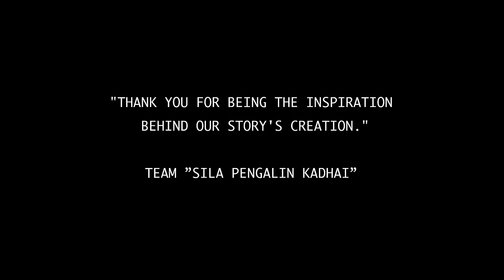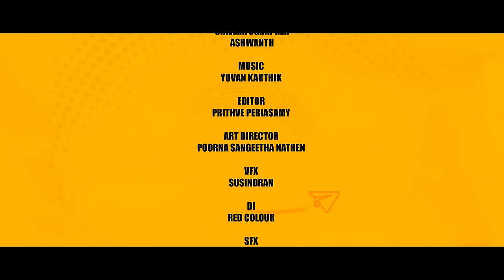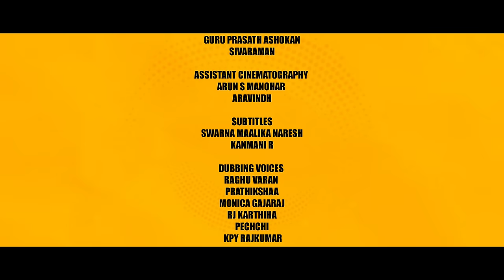Love You Siri - 4K | Episode 2 with English Subtitle | RUKSHANTH | MONICA | Naakout | Allo Media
Join us as two phones and their owner embark on an unexpected journey of love and connection, proving that sometimes, even technology has a heart.
CREDITS:
CAST  |GOOGLE | SIRI | RUKSHANTH RAM | MONICA RAMESH | PRATHIKSHAA | YUDHEESWARAN | AKILAN | THATCHAAYINI
PRODUCED BY MURTHY & YOGACHITRA
CINEMATOGRAPHER: ASHWANTH
EDITOR: PRITHVE PERIASAMY
ART DIRECTOR: POORNA SANGEETHA NATHEN
VFX: SUSINDRAN
DI: RED COLOUR
SFX: NEWTON PRABHU
VFX SUPERVISOR: THOMAS WILSON
FINAL MIX: M.NARESH KUMAR
DESIGNS: ARAVIND | VENSAN | SANGAMESWARAN N
CO-DIRECTOR: VIGNESH
CREATIVE DIRECTORS: SRIJIT VALLIAPPAN | MANORANJAN D SAMI
TRAILER CUTS: SRIHARI | SUJAN
PROMOTIONS: KARTHIK EL
DUBBING DIRECTOR: SURYA VEERARAJAN
ASSISTANT DIRECTORS: YASWANTH | GURU PRASATH ASHOKAN | SIVARAMAN
ASSISTANT CINEMATOGRAPHY: ARUN S MANOHAR | ARAVINDH
SUBTITLES : KANMANI &  SWARNAMAALIKA NARESH
DUBBING VOICES: RAGHU VARAN | PRATHIKSHAA | MONICA GAJARAJ | RJ KARTHIHA | PECHCHI | KPY RAJKUMAR
DIRECTOR JOESPH D.SAMI
SELVI D’ SAMI
DR.A.PERIASAMY
VENILA PERIASAMY
THE MAY FLOWER ,PALAVAKKAM
DRUNKEN MONKEY , ASHOK NAGAR
AIRBONE-THE TRAMPOLINE PARK
CLUB ASIA HOLIDAYS & RESORTS
WRITTEN & DIRECTED BY BHARANI CHACKRAVARTHY